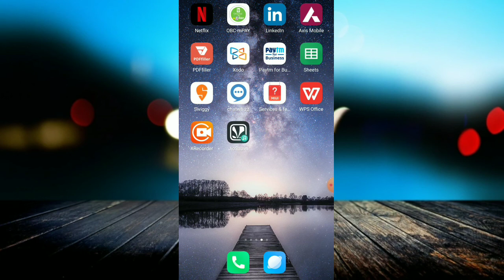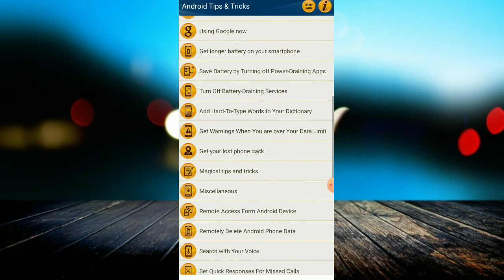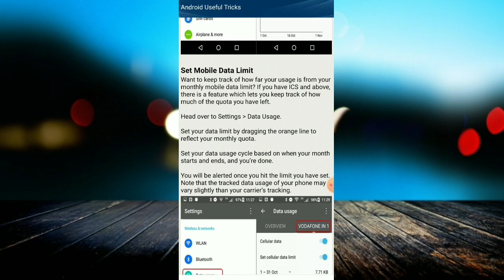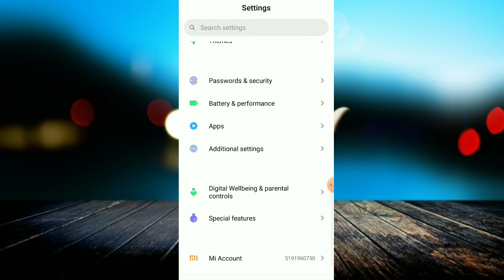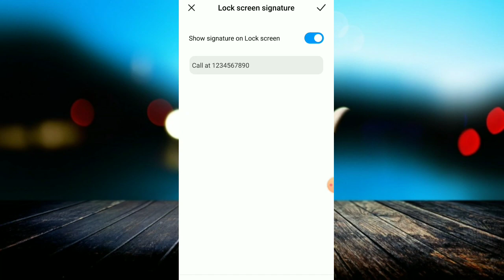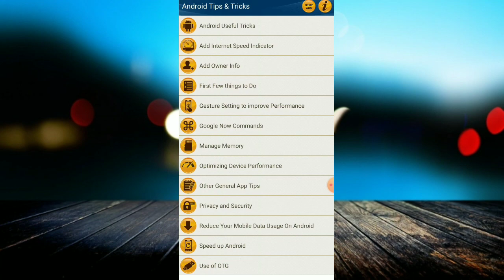Top 50 Amazing Android SECRETS, TIPS and TRICKS | 50 Android Tricks you have to know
linked site.